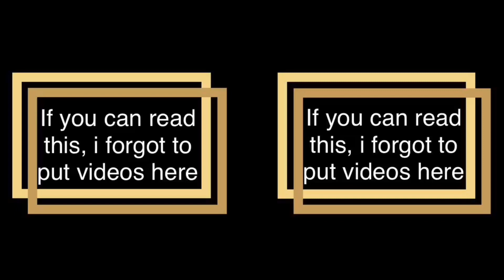My POV of @JoeBlackWR and My out of the map Journey | Out Of Map Glitch | War Robots | WR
Thanks so much to Joe Black WR for taking his time and letting me show him this amazing Journey

Vena Cava - Handsonic